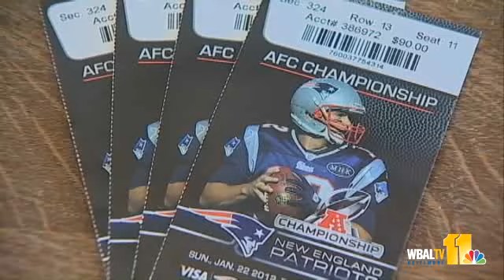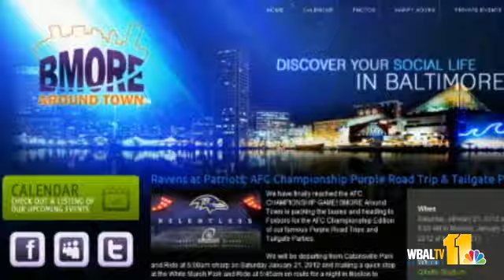Headed To New England? Check Out Travel Options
If you're headed to New England for this weekend's Ravens-Patriots AFC title game -- or you're strongly thinking about it -- WBAL's Lowell Melser looks at the options.